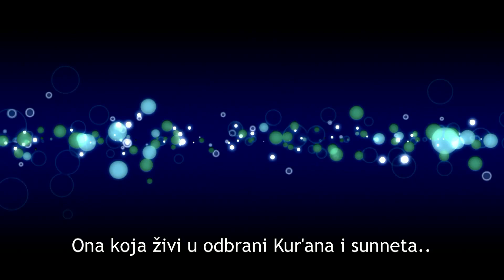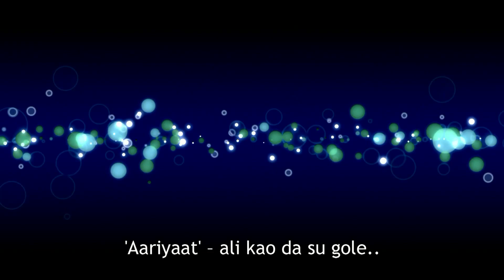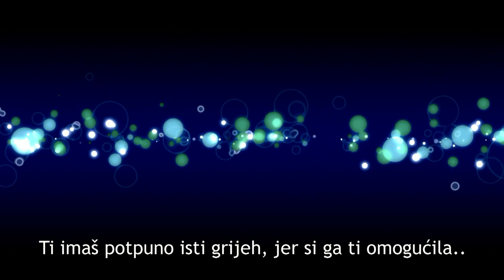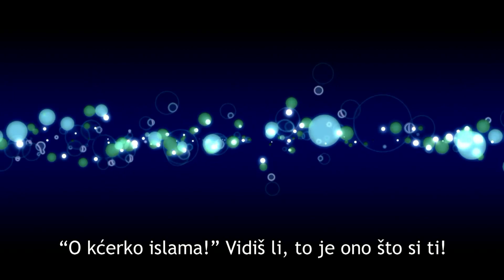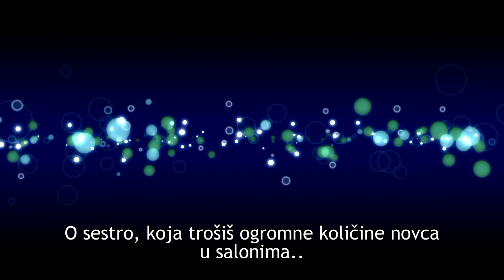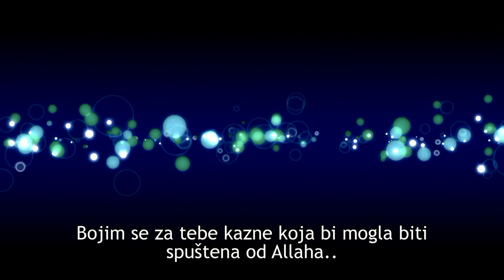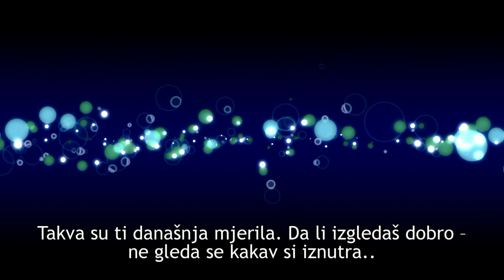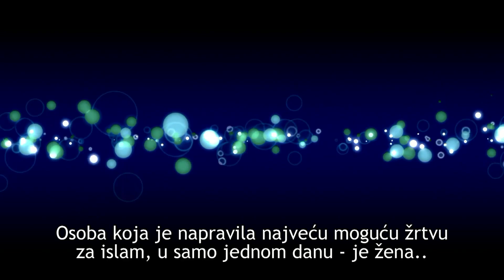Iskreni savjeti svim pripadnicama ljepšeg spola Preporučeno